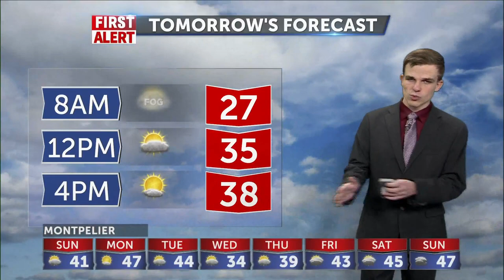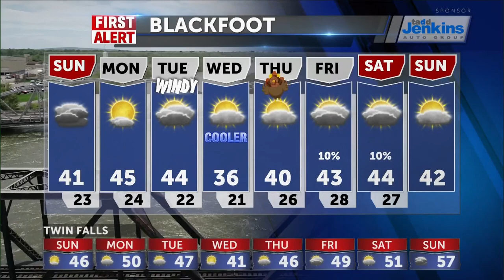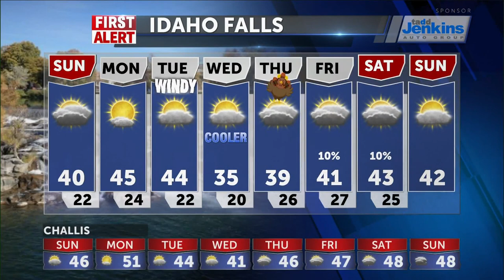Calm and cold for Sunday